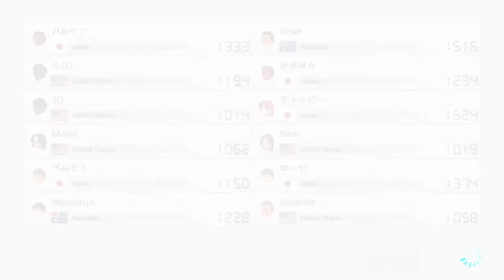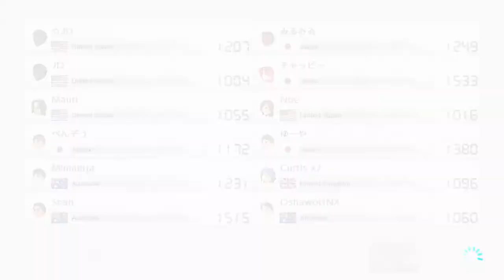Mario Kart 8 Deluxe - Online Gameplay January 9, 2020 Pt. 2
This is my gameplay of Mario Kart 8 Deluxe during online racing. All of the footage was recorded using Elgato HD60 S.